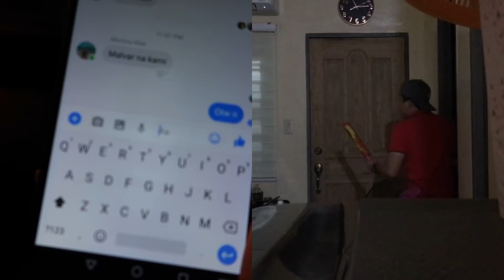Paano i-surprise ang wife mo sa birthday nya?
Simple surprise birthday party para sa aking wife at exactly 12am, April 18, 2018.

Chiara @ 27, thank you so much sa mga kapatid namin at mga pinsan. :)